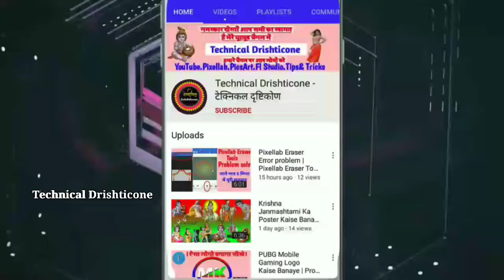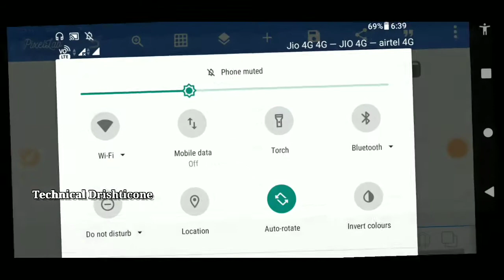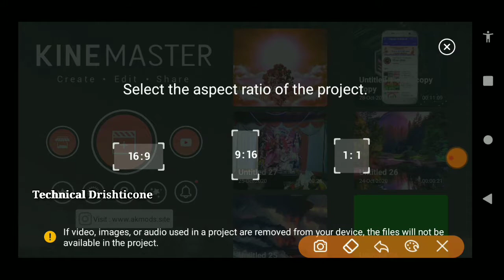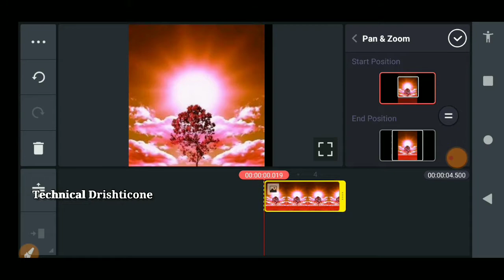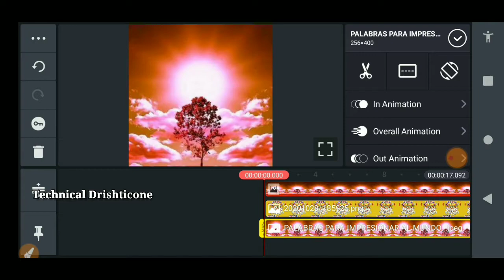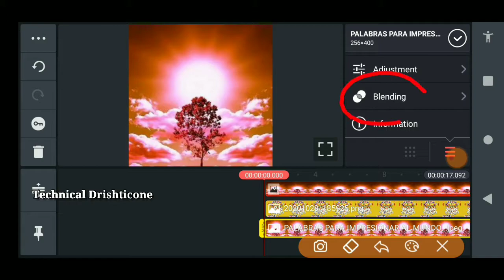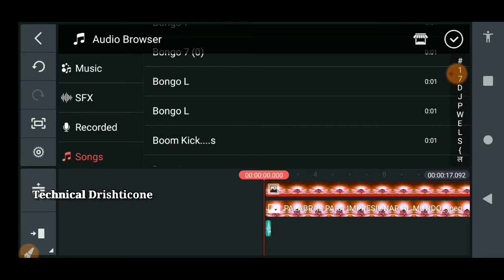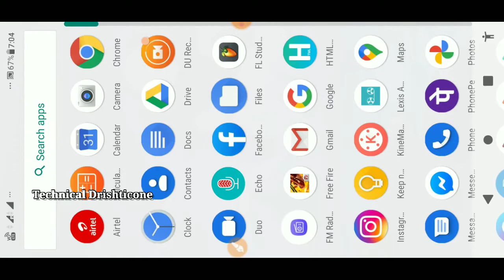Chhath Puja/Dipawali Animation Video Effect Kaise Banaye| Kinemaster Background Animated Video edit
पीएनजी डिजाइन डाउनलोड करने के लिंक पर क्लिक

बैकग्राउंड डाउनलोड करने के लिए इस वीडियो को लिंक पर क्लिक करें

दीपावली का पोस्टर बनाना सीखने के लिए वीडियो की लिंक पर क्लिक